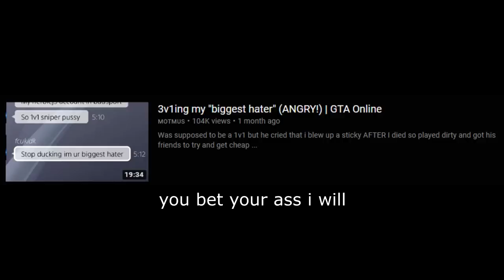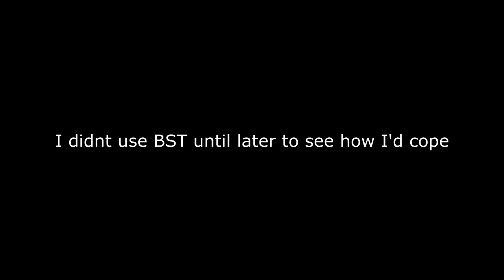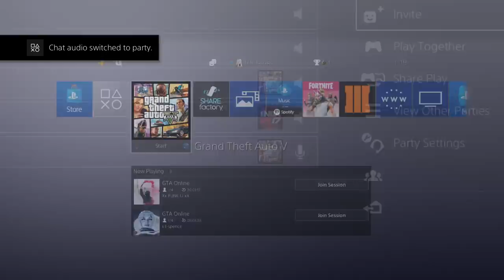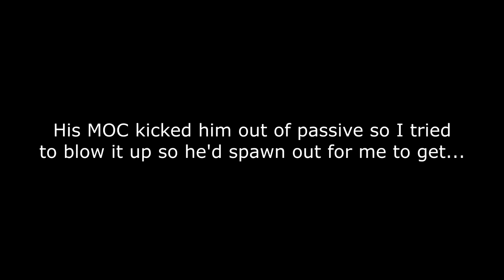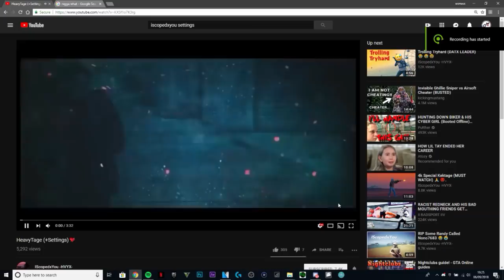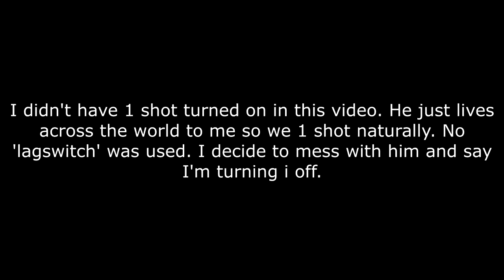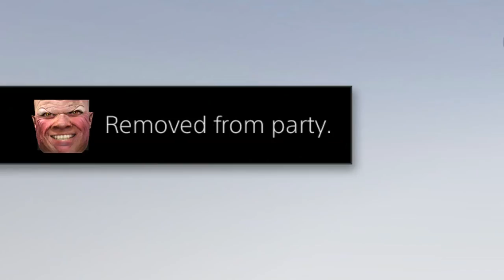MY BIGGEST HATER IS BACK!? (ANGRY!!) | GTA Online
herbia can cry L

PS4 Accounts:
- Motmus
- MOTMUS_YT
- CoolBudy342
- XII-NOSKILLZ-IIX (Shared)
- XI_like_em_wetXx
- ReconclIe_E (Shared)

Xbox Accounts:
I DONT HAVE AN XBOX
PC Specs:
-i5 2400
-GTX 1050Ti
-8GB RAM
-Windows 7?